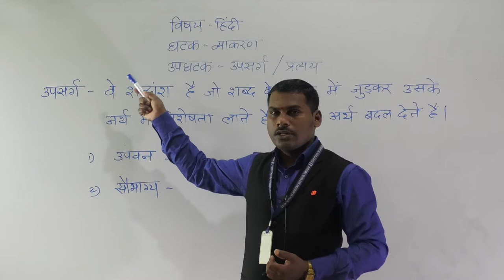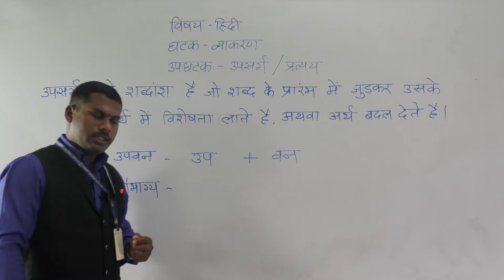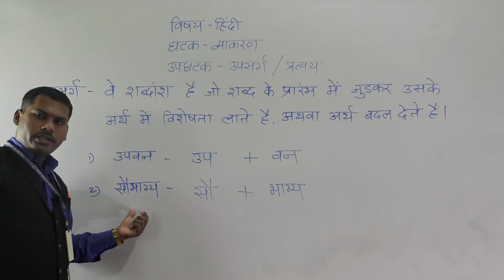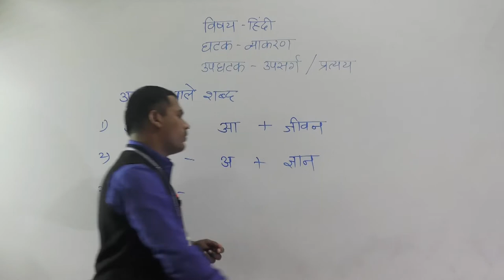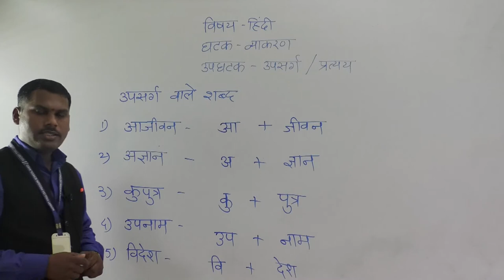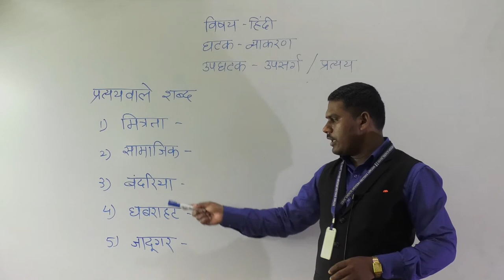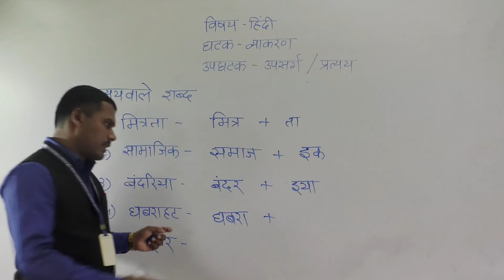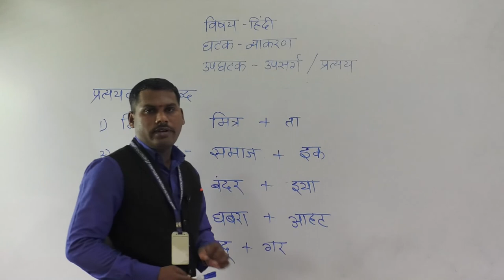SUB - HINDIUPSARG - PRATYAY